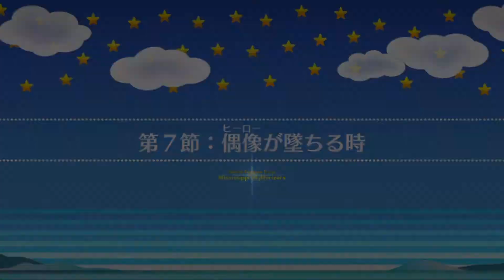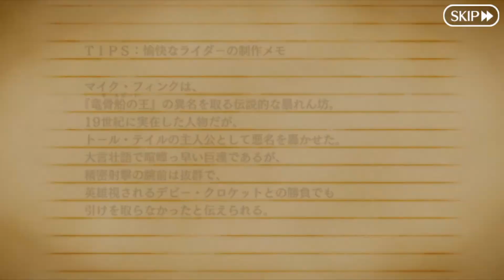【FGO】連続活劇神話 #16 第7節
第7節「偶像が堕ちる時」
▼【FGO】連続活劇神話 ミシシッピ･ミササイザーズ(漫画でわかるFGO)